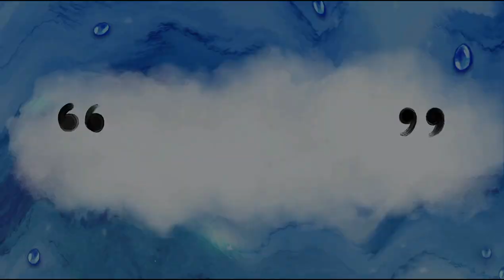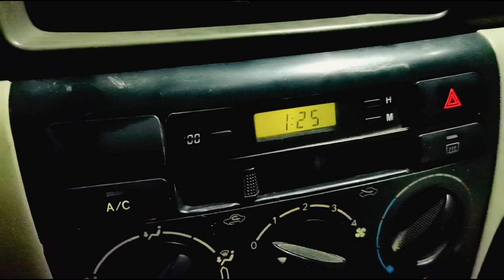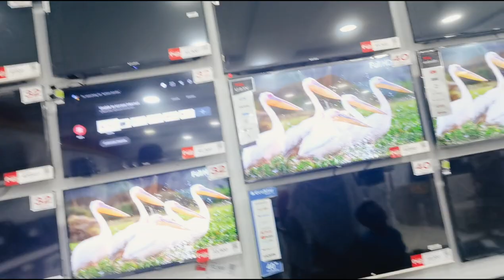Aj Ma Phir asy akele Rah Gae, 😢 vlog #140 Daily routine vlog,, (Desi family) Maha Ayat corner